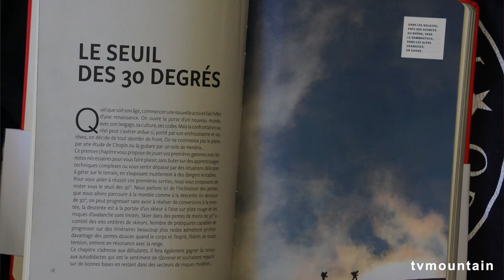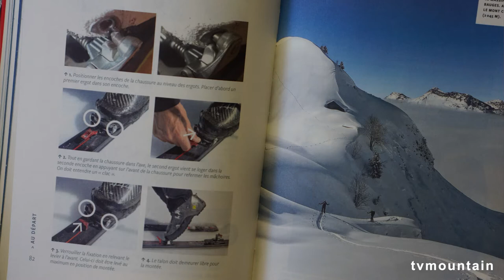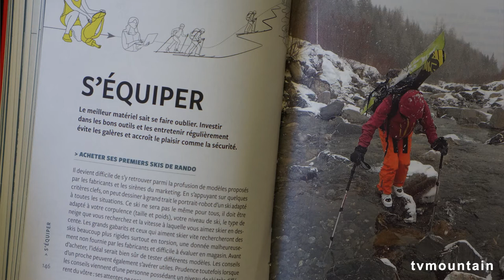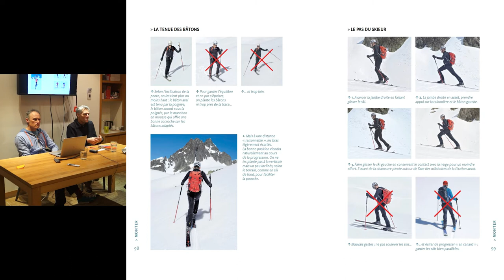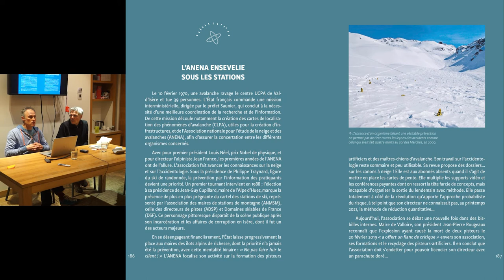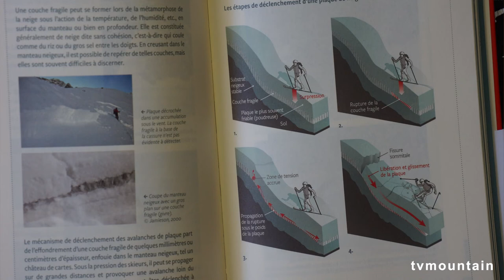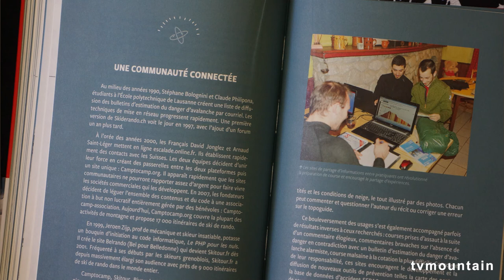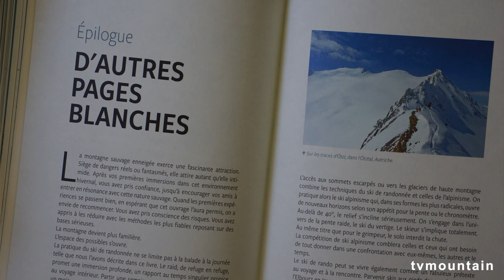Soirée rencontre à l'espace Guerin autour du livre : Ski rando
Soirée rencontre à l'espace GUERIN
à chamonix autour du livre  : Ski Rando
en présence de deux des auteurs :
Olivier Morret
Philippe Descamps

Soirée enregistré le 11 février 2022,
par notre partenaire TVMOUNTAIN